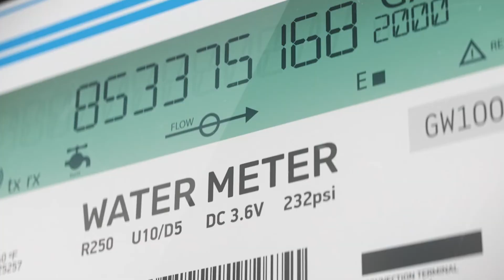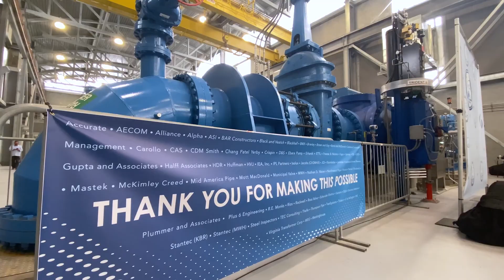SWIFT Program: No Texas miracle without Texas water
The State Water Implementation Fund for Texas (SWIFT) was created by the Texas Legislature to provide affordable, ongoing state financial assistance for projects in the state water plan. The program, administered by the Texas Water Development Board, enables communities across the state to develop cost-effective solutions to meet their future water needs.